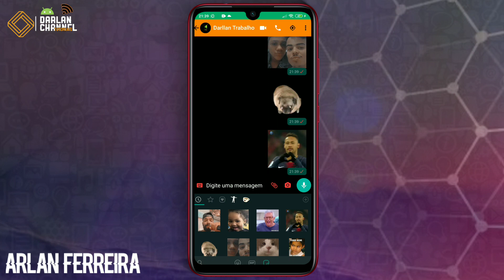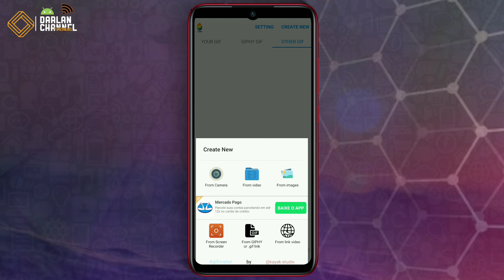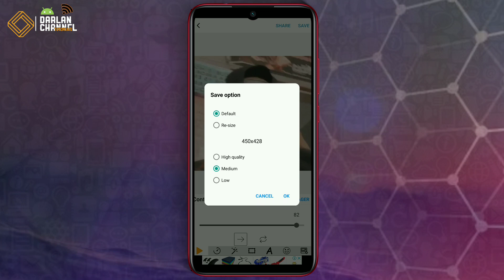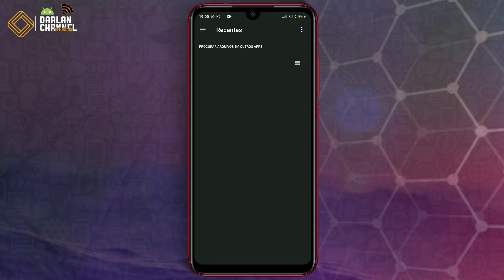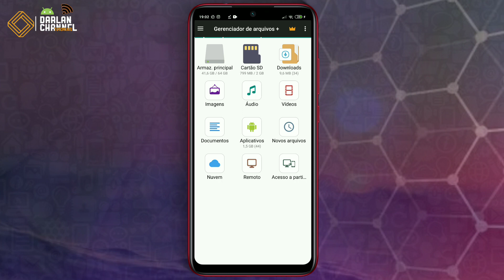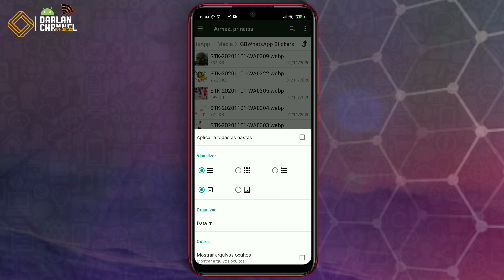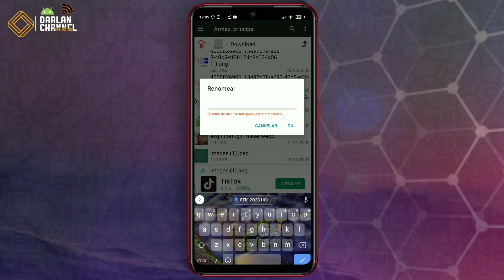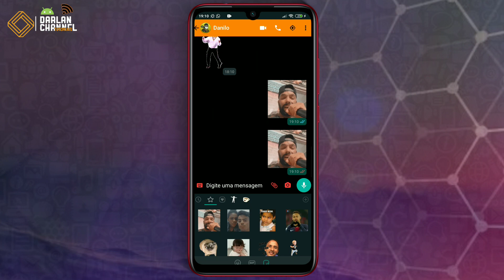como faz figurinhas personalizada e bota no GBWhatsapp 2022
como faz gif e adicionar no whatsapp, como faz stiker que se mexe e bota no GBWhatsapp, como faz figurinhas e adicionar no whatsapp/GBWhatsapp 2021, como faz figurinhas fácil e bota no gb Whatsapp,

COMO FAZ GIF PARA WHATSAPP PELO CELULAR.

COMO FAZ FIGURINHAS ANIMADAS PELO CELULAR.

COMO FAZ STICKERS QUE SE MEXEM PELO CELULAR.

Eiii brothers tudo bem com você.? Nó vídeo de hoje eu trago para vocês como faz figurinha que se mexem ou melhor GIF para mandar no whatsapp personalizado com os vídeos ou fotos, assistir o vídeo até o final e deixa seu like se gosta vlw...

Se escreva no CANAL, ative as notificações para não perder os próximos vídeos.

∆ outros vídeos do CANAL relacionado ∆

Obrigado por nós assistir ❤️

Faça uma doação parte de 2 Reais:
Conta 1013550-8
Agência 0499

Fácil, descomplica e explica

{ Informações autorais }

.. não reutilize esse vídeo...

Editado: DARLAN Ferreira
Programa: kiner Master, Adobe Premier
Roteiro: Darlan Channel tutoriais.
Tgs

Tgs adicionais

Como faz GIF com as minhas fotos e envia no whatsapp para meu amigos, como faz figurinhas animadas e adicionar no gbwhatsapp como faz figurinhas que se